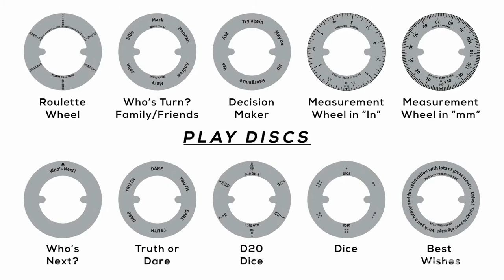Gizmo Hub | TWIDDLE SPIN: THE VERSATILE KINETIC DESK GAMING GADGET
| TAGS |
Kickstarter
Indiegogo
Kickbooster
Amazon
Ali Express
GadgetPlus
Shareasale
Crowdfunding
Crowdfunding Sites
Kickstarter Crowdfunding
Indiegogo Crowdfunding
Kickstarter Project
Indiegogo Project
Kickstarter Campaign
Indiegogo Campaign
Latest Crowdfunding
Newest Crowdfunding
Newest Inventions
Latest Inventions
Newest Technology
Latest Technology
Newest Gadgets
Latest Gadgets